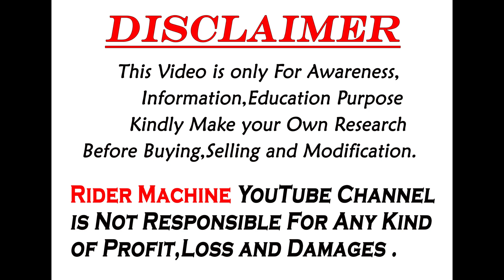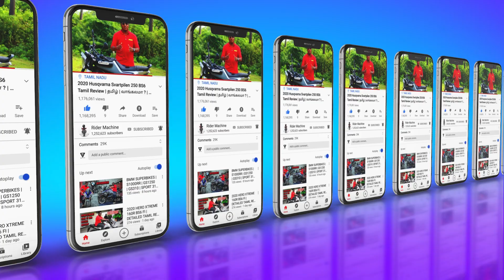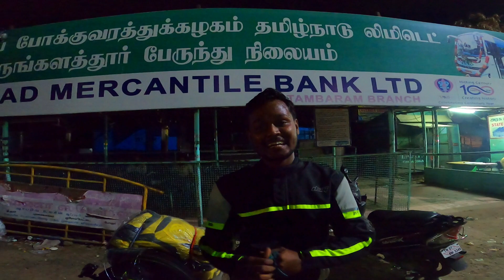Chennai to Kotagiri Bike Ride | Part -1 | Kotagiri Tourist Places | @Mr_Arunvijay | Rider Machine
Hi Guys today Chennai to Kotagiri Bike Ride in தமிழ் . Chennai to Kotagiri Bike Ride is very useful to you if You Planning ride Kotagiri  .

               CONTACT DETAIL
THANK YOU ALL for your Love and support .